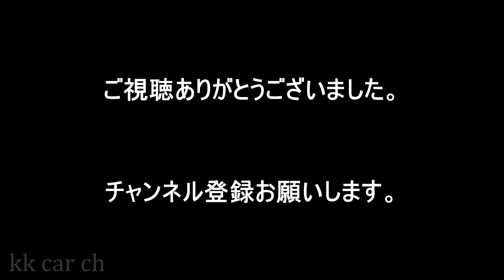"S15 Silvia's Echoing Roar: Dominating Drifts at Lake Akina"「S15シルビアの響く咆哮秋名湖での圧倒的なドリフトAssetto Corsa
"Left Lane Drifting Thrills: Pushing Limits with Style"　「左レーンのドリフト・スリル： スタイルで限界に挑む Nissan 180SX Drift　Assetto Corsa Game
asstto corsa  アセットコルサ

MOD

ek_akina_lake_freeroam

nissan_silvia_s15

シュミレーター環境

ハンコン
Simagic
Alpha mini  (10Nm)

ペダル
Simforge
Mrk-1 Dark Edition

シフター
VNM

VNM

自作アルミフレーム

シート
Trak Racer
SA-05

VR
Meta　quest2